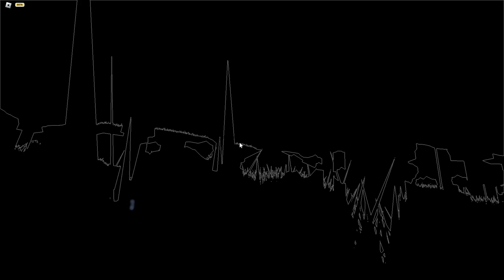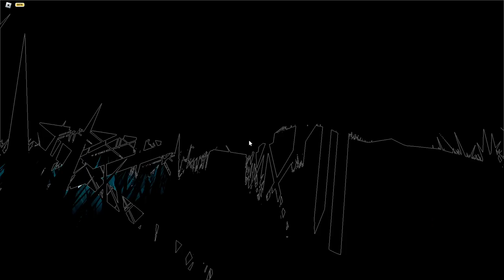The Rake Kill Edition Summer Update: The ForestWalker